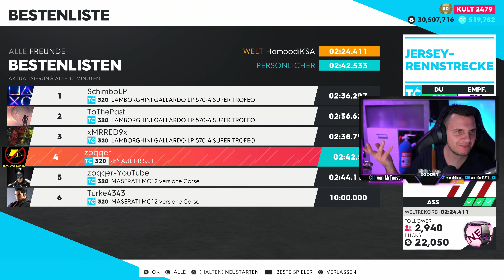DAS NEUE BESTE? Renault R.S.01 Tuning - The Crew 2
The Crew 2 - Renault R.S.01

Ich tune und teste den Renault R.S.01 aus der Touring Car Kategorie.
Viel Spaß!

PRODUCT PLACEMENTS

- Mein Equipment -
LED Mauspad
PRO Controller
PS4 Pro (Neue Vers.)
PS5 USB RGB Lüfter
Mikrofon Arm
Mikrofon Kabel
4K HDMI-Kabel

SUPPORT